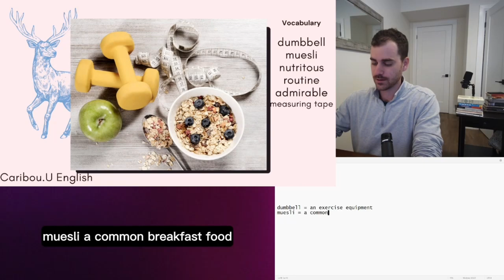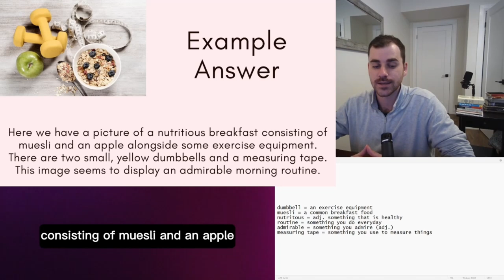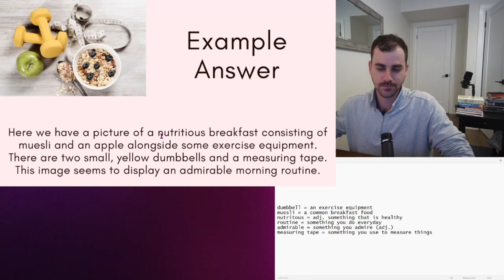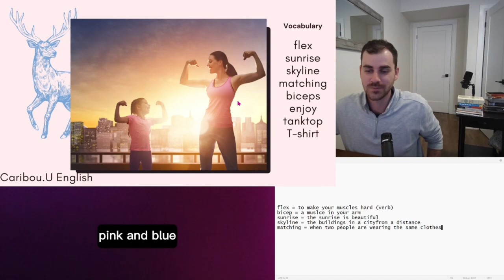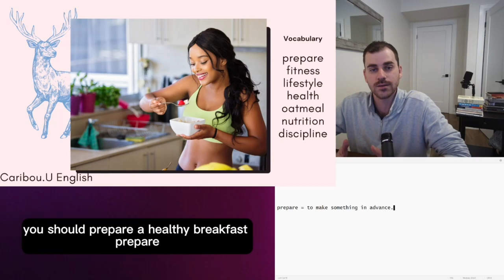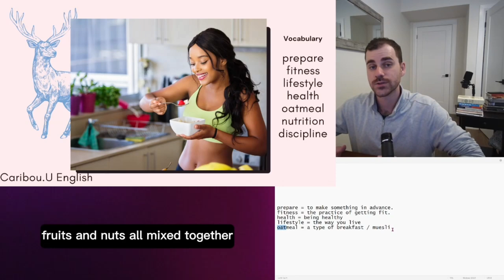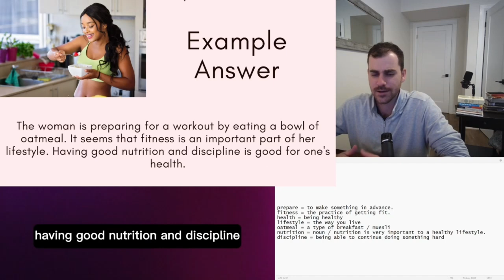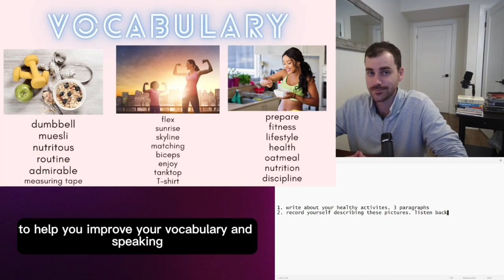Speaking Test - Describing Pictures // Topic: Healthy Lifestyles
Learn English through Describing Pictures. This is an important skill for tests like IELTS, CELPIP or Cambridge.

This lesson teaches you vocabulary such as:
dumbell
muesli
nutritious
routine
admirable
measuring tape
+ MORE
I will show you how to make good, grammatical sentences to describe pictures fluently and professionally.
IELTS Speaking Test - Describing Pictures // Topic: Healthy Lifestyles
Chapters:
Picture 1: 0:23
Picture 2: 3:13
Picture 3: 6:00
Homework: 9:00